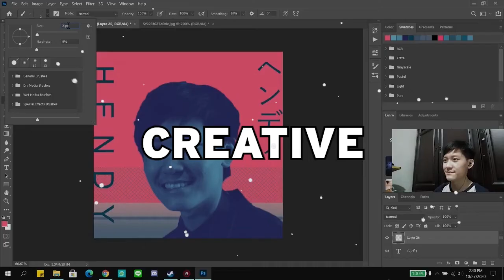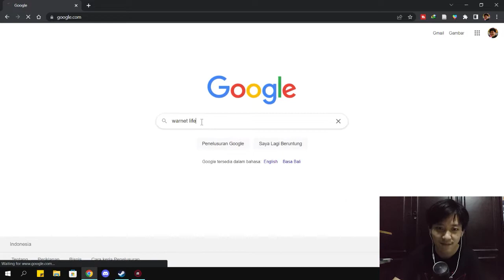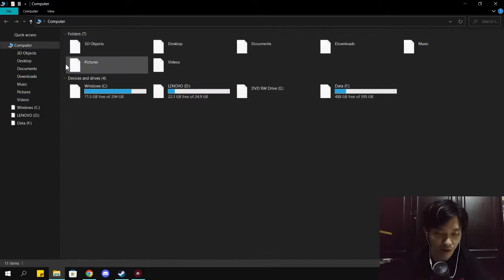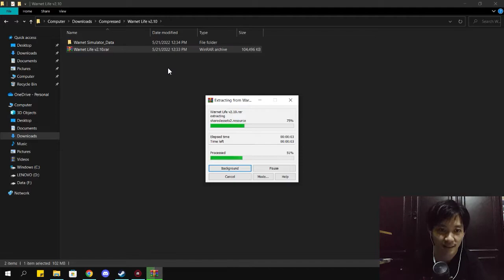CARA UPDATE WARNET SIMULATOR V2.10 VERSI TERBARU - Warnet Life Indonesia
Kali ini aku mau share ke kalian cara untuk update game Warnet Simulator kalian dengan aman pastinya.

cara update warnet simulator, cara download warnet simulator, warnet simulator V2.10, cara update warnet simulator v2.10, update warnet simulator 2.10, update warnet simulator v2.10, update warnet simulator v2.10 di android